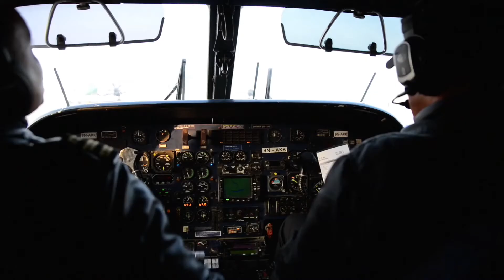Kathmandu to Lukla Flight, Known as a World’s Most Dangerous Airport but Not!!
Lukla is where most Everest region treks start and Lukla Airport – Tenzing Hillary Airport – is often described as the most dangerous in the world. Lukla is in the Solukhumbu region of Nepal at an altitude of  2,860m. The single, sloped runway of Lukla Airport started life in 1964, on the initiative of Sir Edmund Hillary. Due to the difficulties of successfully landing at the airport only very experienced pilots are allowed to land.